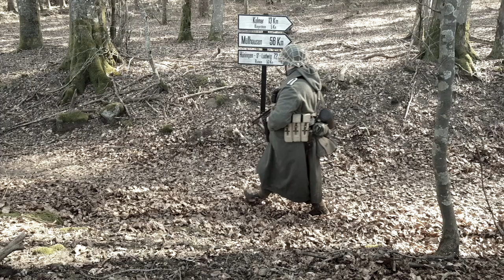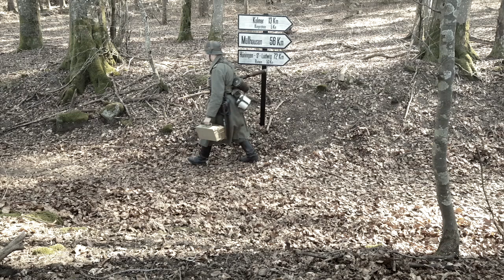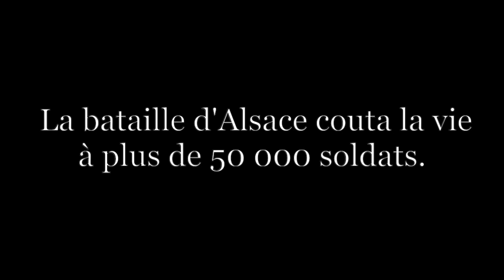WWII SHORT MOVIE: La Colline des Oubliés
Lors de la bataille d'Alsace un élément allemand doit ravitailler  un groupe de combat avant l’assaut sur Riquewihr.

Call of duty 3 En marche vers Paris:
- Falaise Road
- Victory Melody